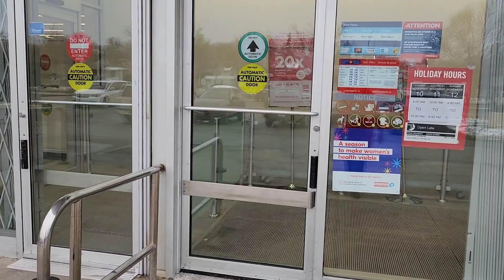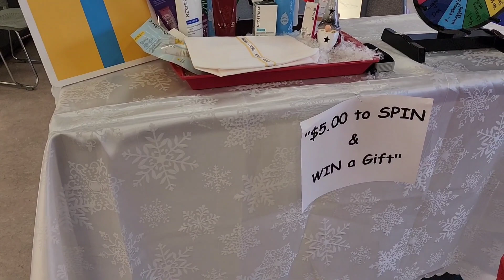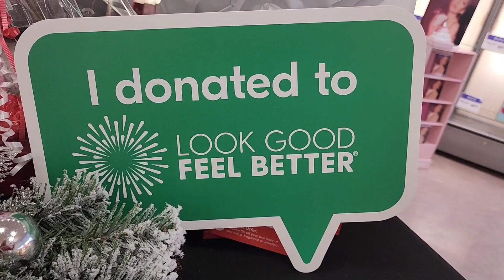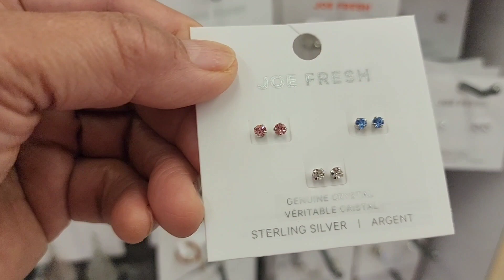Beauty Mingle for a Cause.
Shoppers Drug Mart